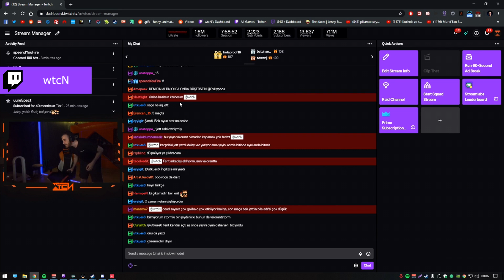VALORANT Türkiye Komik Anlar ve En İyi Vuruşlar #3